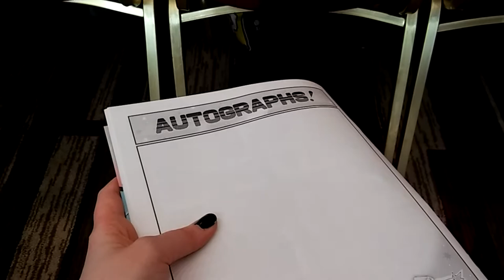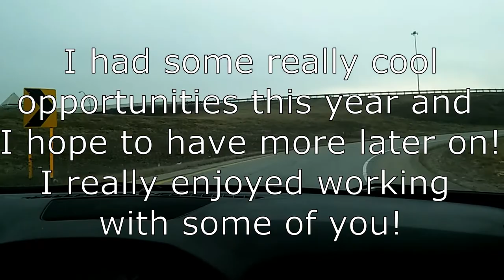OHAYCON 2018 VLOG 03: AUTOGRAPHS AND GOODBYES!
This is the last (sort of) installment of my Ohayocon 2018 vlogs! In this final episode, we check out the DC group shoot, catch up with my friends and search for Bird, attempt to get J Michael Tatum's autograph (watch to find out if I did!), and pack up our things and say goodbye until next year! This was the absolute best Ohayocon that I EVER had and I can definitely say it will be memorable forever!

Grassy Hill - Huma Huma
Hang For Days - Silent Partner
Cold Step - MK2